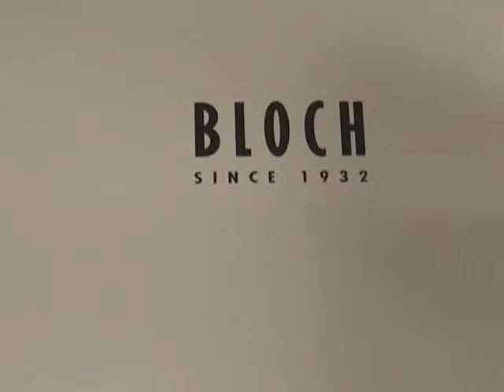Bloch Jazzflex S0404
Give your feet a flexible treat when you wear these full sole-full flex jazz shoes. Freedom of movement with functional style (and suede sole) let your feet do the talking!